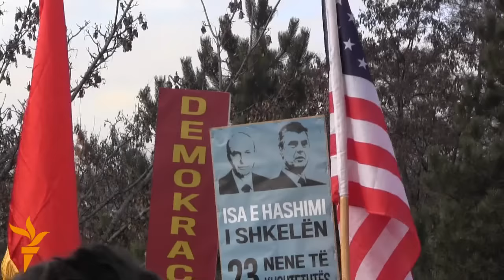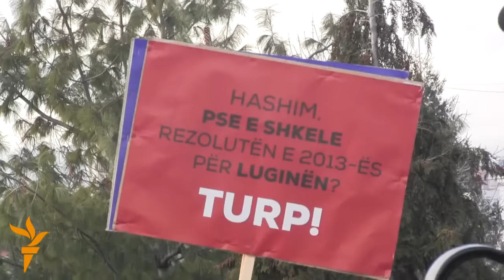Protesta e opozitës në Prishtinë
Pamje nga protesta e 9 janarit, thirrur nga tri partitë opozitare në Kuvendin e Kosovës, Lëvizja Vetëvendosje, Aleanca për Ardhmërinë e Kosovës, dhe Nisma për Kosovën, në shenjë kundërshtimi ndaj marrëveshjes me Serbinë për themelimin e Asociacionit të komunave me shumicë serbe, dhe asaj për demarka